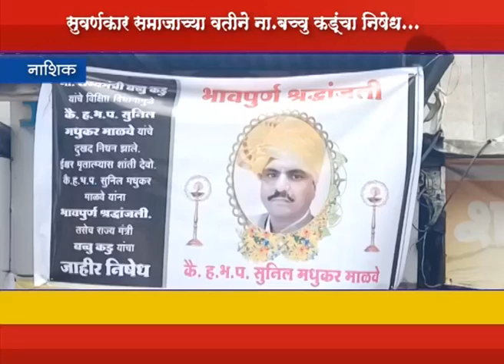सुवर्णकार समाजातर्फे ना. बच्चू कडू यांचा निषेध...